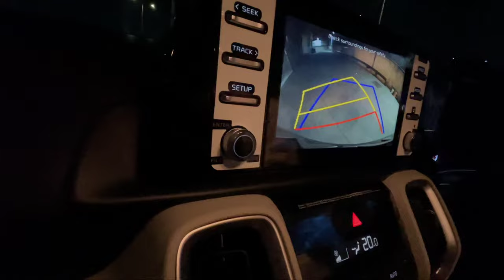Taking Delivery of our New Car Kia Sonet HTX Vlog Karthikvlog7 showroom Near Secunderabad Telgu Vlog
మా కొత్త కారు I Kia Sonet HTX డెలివరీని తీసుకుంటోంది

Location Link:
KIA Secunderabad | KIA Dealers in Hyderabad - Vihaan Auto Ventures